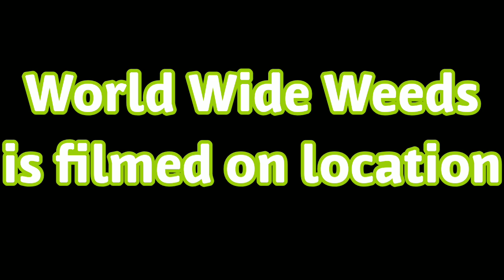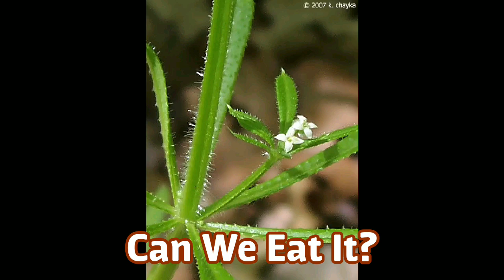World Wide Weeds - Sticky Willy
Season 1 Episode 3: Sticky Willy. Look, we all know atleast one Sticky Willy and every single one of them owes us money. My Sticky Willy has me out atleast a grand, but... I digress... This isnt about that Sticky Willy. This is about a plant called Sticky Willy. It is also known as a Cleaver, which is much more intimidating, and to be honest I dont like my yard plants seeming tougher than I am. I mean a Cleaver? Like what? You wont chase me out out of my home Sticky Willy or Cleaver or whatever they call you. You cant just give yourself a new, tougher nickname. It just doesnt work that way. I cant just walk around calling myself Blade or Flame Thrower or Oak. You have to earn a nickname. Anyway, thanks for supporting World Wide Will and his mission to inform people about the plants that people find in their backyards.